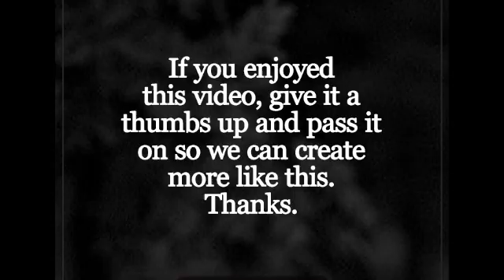After Party In Malasyia || HPAIR || THE DIPLOMAT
Well our HPAIR Journey concluded with this After Party.

I'm gonna miss all these amazing people.

If u enjoyed this vlog.